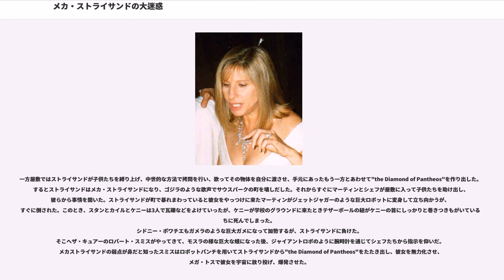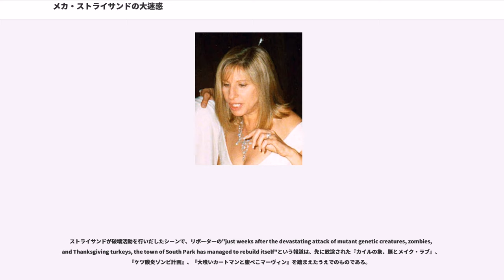メカ・ストライサンドの大迷惑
バーブラ・ストライサンド

「メカ・ストライサンドの大迷惑」 (メカ・ストライサンドのだいめいわく、"Mecha-Streisand") は、コメディ・セントラルのテレビ番組『サウスパーク』の第1シーズンの12番目の話である。アメリカでの初放送は1998年2月18日に行われた。

学校の授業のために化石採掘が行われているとき、カートマンは奇妙な三角形の物体を見つけ、すぐに捨ててしまう。それをカイルが拾ったところ、考古学者がその物体に書かれていた文字がアナサジだと言い出し、カイルは発見者としてメディアに注目された。それにやきもちを焼いたカートマンがそれは自分が見つけたものだと言い出し、カイルはしぶしぶ返す。

そんな中、映画評論家のレナード・マーティンが町にやってきて、シェフにバーブラ・ストライサンドを見かけなかったかたずねてくる。シェフが見かけなかったといったところ、マーティンはもし彼女が三角形の物体の報道を見聞きしたら、カイルたちが大きな危機にさらされることを伝えた。

それからバーブラ・ストライサンドがヘリコプターからバス停に降り、"the Triangle of Zinthar"がどこにあるのかその場にいたカイルらに尋ねてくる。カイルらはストライサンドがどのような人物か知らない上に、三角形の物体を渡したくないと言い出した。不快に思ったストライサンドはその物体が自分の命にかかわるもので、返してくれたらお金を上げるといって、自分のたくらみを成功させるために、カイルらを自らの屋敷に連れて行く。

そのころ、シェフはマーティンを車に乗せてストライサンドの屋敷に向かっていた。車の中でマーティンはストライサンドが保険外交員と雌のジャッカルの間に生まれた、邪悪で残忍で自己中心的なビッチで"the Diamond of Pantheos"という古代の遺物を用いて世界征服を行おうとたくらんでいることを話す。また、かつてその遺物は真っ二つにされた後、地球上の別々の場所に隠されたが、ストライサンドが『マイ・フェア・レディ』の撮影中にかけらを見つけ、残りのひとつがカートマンが見つけた物であることがわかった。

一方屋敷ではストライサンドが子供たちを縛り上げ、中世的な方法で拷問を行い、歌ってその物体を自分に渡させ、手元にあったもう一方とあわせて"the Diamond of Pantheos"を作り出した。するとストライサンドはメカ・ストライサンドになり、ゴジラのような歌声でサウスパークの町を壊しだした。それからすぐにマーティンとシェフが屋敷に入って子供たちを助け出し、彼らから事情を聞いた。ストライサンドが町で暴れまわっていると彼女をやっつけに来たマーティンがジェットジャガーのような巨大ロボットに変身して立ち向かうが、すぐに倒された。このとき、スタンとカイルとケニーは3人で瓦礫などをよけていったが、ケニーが学校のグラウンドに来たときテザーボールの紐がケニーの首にしっかりと巻きつきもがいているうちに死んでしまった。
シドニー・ポワチエもガメラのような巨大ガメになって加勢するが、ストライサンドに負けた。
そこへザ・キュアーのロバート・スミスがやってきて、モスラの様な巨大な蛾になった後、ジャイアントロボのように腕時計を通じてシェフたちから指示を仰いだ。メカストライサンドの弱点が鼻だと知ったスミスはロボットパンチを用いてストライサンドから"the Diamond of Pantheos"をたたき出し、彼女を無力化させ、メガ・トスで彼女を宇宙に放り投げ、爆発させた。

爆発後、イエス・キリストを含む町の人々がロバート・スミスを救世主とあがめた。夕日を背に町を去るスミスにカイルが『ディスインテグレーションが僕にとっての最高のアルバムです！』と叫んだ。
この力は持つべきものではないと考えたカイルらは"the Diamond of Pantheos"を再び2つにしてゴミ箱に捨てた。しかし、カイルの弟であるアイクがまた1つにしてしまい、アイクはメカアイクとなってしまったのだった。

この番組が1998年2月18日に放送された後、ニールセンがたたき出した視聴率6.9で、これは320万世帯の540万人が見ているという計算になる。
この回の視聴率は過去に最高の視聴率を誇った『ダミアンのいんちきパパ』の視聴率を抜き、コメディセントラルで放送されているサウスパーク以外の番組の視聴率の平均の10倍をたたき出した。

パーカー...